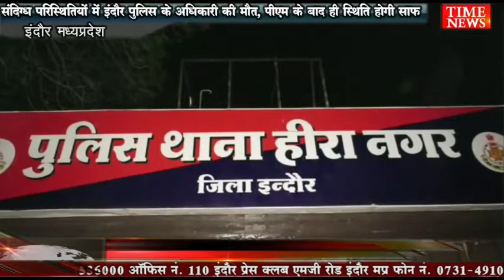संदिग्ध परिस्थितियों में इंदौर पुलिस के अधिकारी की मौत, पीएम के बाद ही स्थिति होगी साफ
इंदौर में यूं तो जहरीली शराब की मौत के आंकड़े लगातार सामने आ रहे है इसी बीच शहर के हीरा नगर थाना में पदस्थ एसएसआई की अचानक हुई मौत को लेकर कई आशंका बनी हुई है। दरअसल, ड्यूटी पर 2 दिन से अवकाश पर चल रहे पुलिस अधिकारी की मौत पर सवाल उठ रहे है जिनके जबाव पोस्टमार्टम रिपोर्ट के बाद ही मिल पाएंगे।

जहरीली शराब के कहर से हुई हालिया मौतो के बीच इंदौर के थाना हीरानगर में पदस्थ सहायक उपनिरीक्षक अजय सिंह कुशवाहा का सोमवार रात को निधन हो गया। इधर, पुलिस के काबिल अधिकारी की मौत  के बाद सोशल मीडिया पर मृत्यु के संबंध में जहरीली शराब की भ्रामक सूचना फैल गई जिसके बाद हरकत में आई पुलिस ने सभी सवालो पर से पर्दा उठाने के लिए अपने ही महकमे के कर्मचारी की मौत की असल वजह जानने के लिये पोस्टमार्टम करा रही है। दरअसल, हीरानगर थाना में पदस्थ एएसआई अजय सिंह कुशवाहा की अचानक मौत का प्राथमिक और
संभावित कारण हृदयाघात माना जा रहा है वही दूसरी ओर जहरीली शराब या किसी अन्य शराब की पीने से मृत्यु के संबंधी भ्रामक सूचना के बाद खुद इंदौर पुलिस भी अब मौत की असल वजह जानने की कोशिश में जुट गई है। उज्जैन निवासी सहायक उप निरीक्षक अजय सिंह कुशवाहा इंदौर के हीरानगर थाना में पदस्थ थे और जांच अधिकारी की माने तो वो पिछले 2 दिनों से अवकाश पर थे और रात को सोने के बाद सुबह वो उठ नही सके है लिहाजा, परिजनों को सूचना दी गई गई और मृतक पुलिसकर्मी के शव को पोस्टमार्टम के लिए एम. वाय. अस्पताल भेजा गया। वही इस मामले में फिलहाल, पुलिस के आला अधिकारी भी पीएम रिपोर्ट का ही इंतजार कर रहे है।